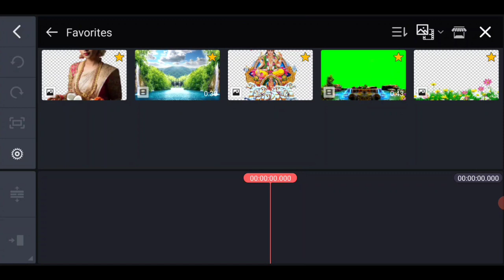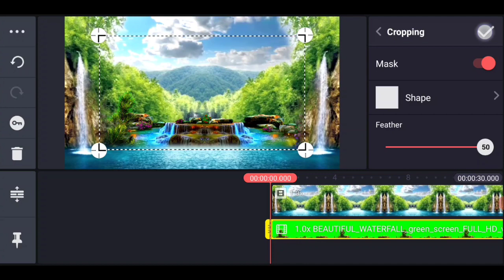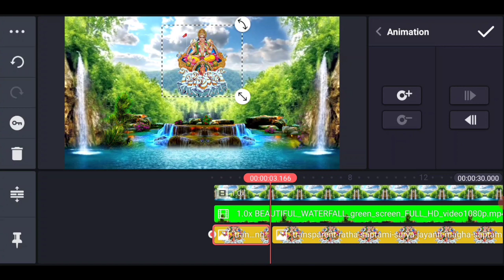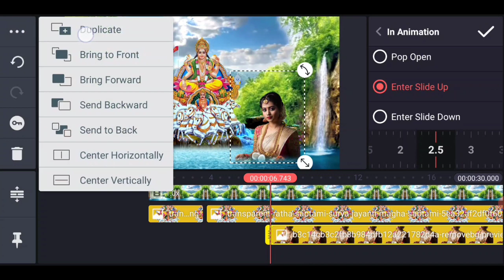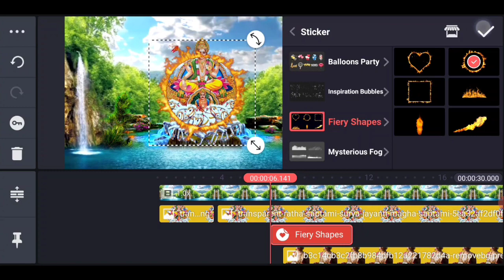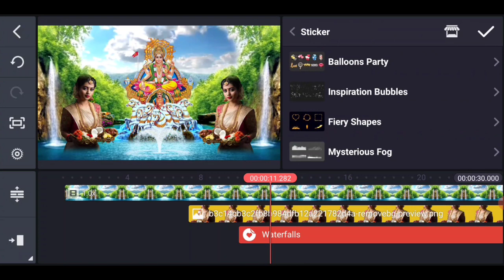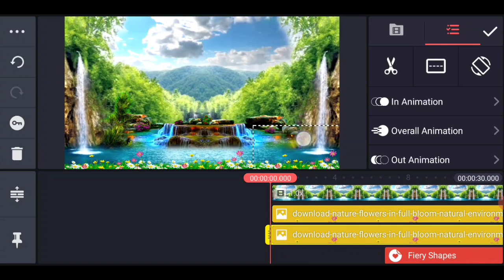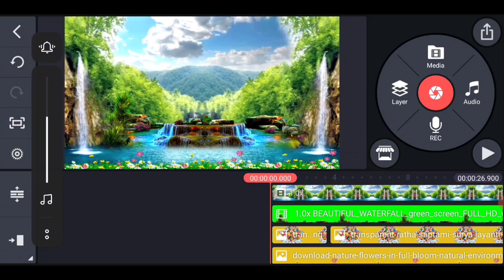Chhath puja 🌄 status video editing Kinemaster 2021 Chhath coming soon status Chhath video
➡️Note : Images used in this video thumbnail belongs to respected owners, not mine.Thanks to them. NO COPYRIGHT

➡️INFRINGEMENT INTENDED.